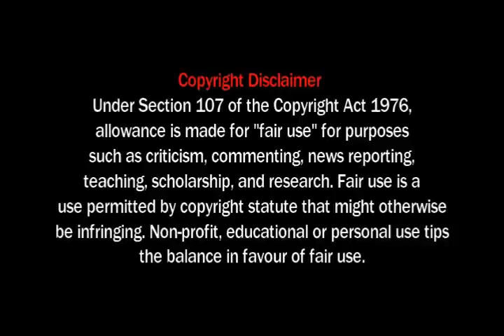INSIDE 2007 MOVIE TAMIL | REVIEW & EXPLIANED TAMIL | RIYAS REVIEWS TAMIL